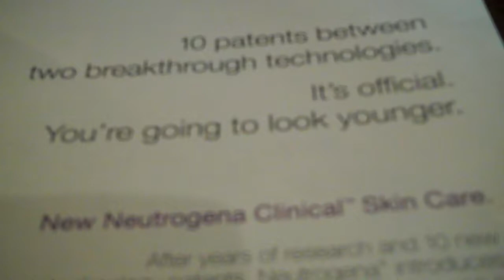Neutrogena Ad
For rhetorical analysis